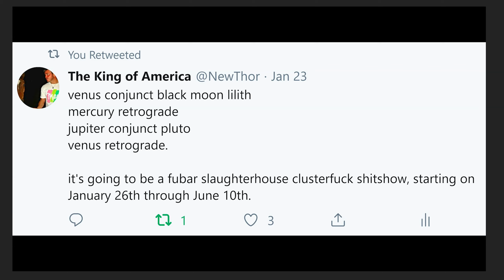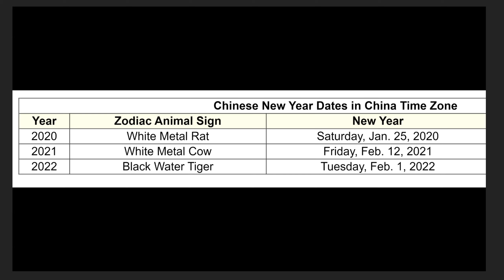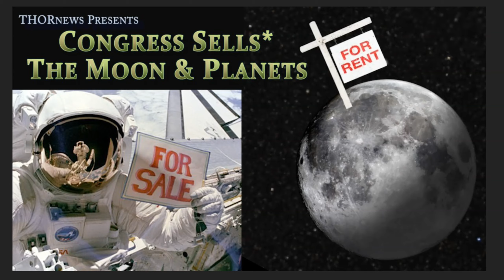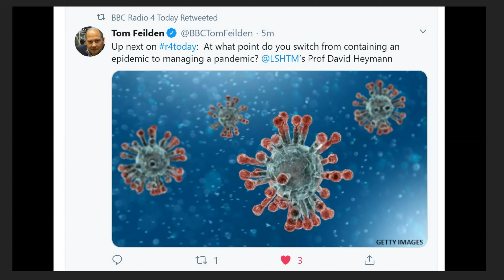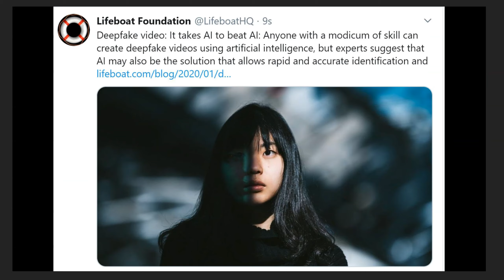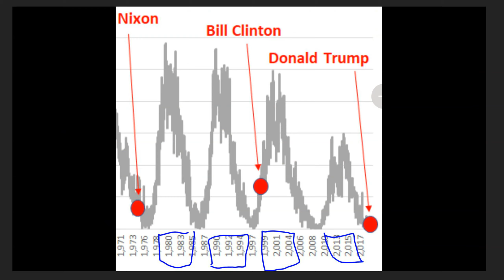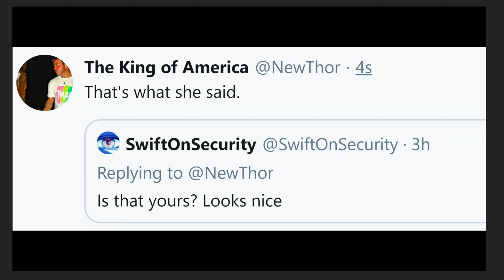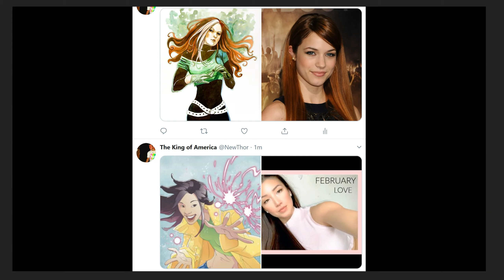Tough Times, Strong People & Miracles.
an editorial.
God bless everyone,
T LEWISON
5430 BIRDWOOD RD. #416
HOUSTON TEXAS 77096